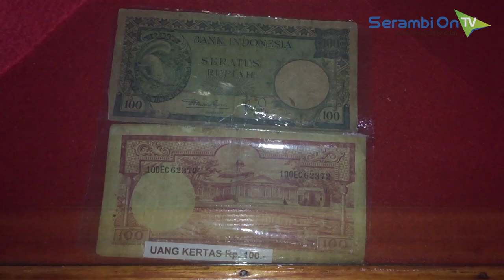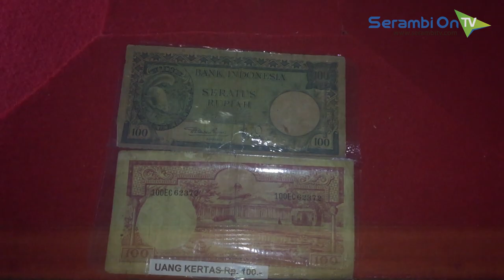Anjungan Aceh Utara Dibangun Serupa dengan Rumoh Cut Mutia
SERAMBITV.COM, BANDA ACEH - Ada fakta menarik di Taman Sultanah Safiatuddin bahwa Anjungan Aceh Utara dibangun serupa dengan Rumoh Cut Mutia yang ada di Matang Kuli, Kabupaten Aceh Utara.

Rumoh Aceh tersebut didesain hampir sama persis Rumoh Cut Mutia. Didalamnya dipamerkan banyak peninggalam sejarah seperti manuskrip kuno, mata uang yang digunakan sejak jaman kerajaan pasee, dan tentunya peralatan-peralatan rumah tangga yang digunakan masyarakat Aceh dahulu.

Selain itu peninggalan kerajaan Samudra Pasai juga bisa ditemukan di sini, seperti stempel kerajaan, pedang dan rencong yang digunakan saat itu, perhiasan, mata uang dirham dengan emas 14 karat, kemudian ada juga replika dari makam Ratu Nahrisyah.

Tidak sampai disitu, dibawah Rumoh Aceh itu juga lengkap dengan jeungkie dan kroeng pade sehingga benar-benar membawa kita ke suasana perkampungan Aceh pada zaman dahulu.